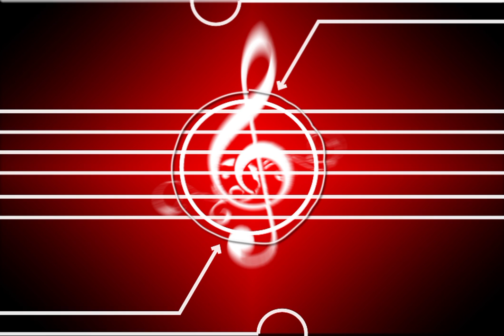QSN - Rafii - Alone (Reatch Remix)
Turn this one up!

Song: Alone (Reatch Remix)
Artist: Rafii